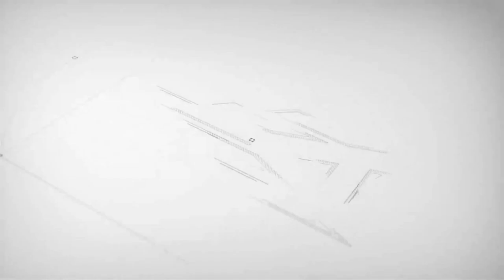हाम्रो पार्टी त्यागेर 67 परिवार भारतीय गोर्खा प्रजातान्त्रिक मोर्चामा सामेल